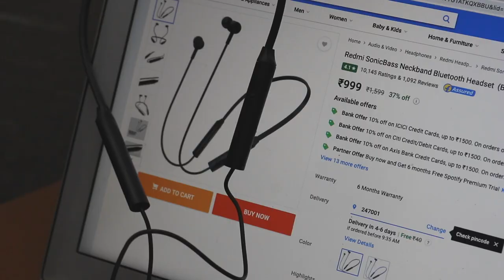Redmi SonicBass Neckband Wireless Earphones Full Review Under Rs 999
If you are looking for wireless earphones under Rs 1000 then you must try Redmi SonicBass Neckband.